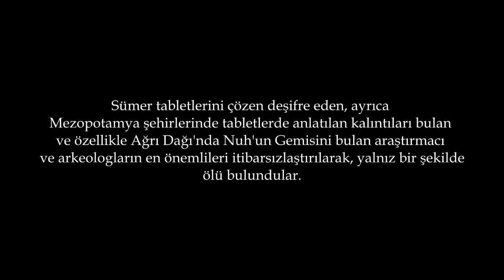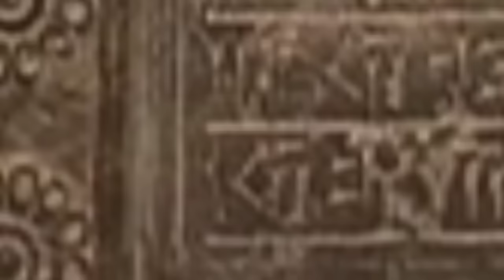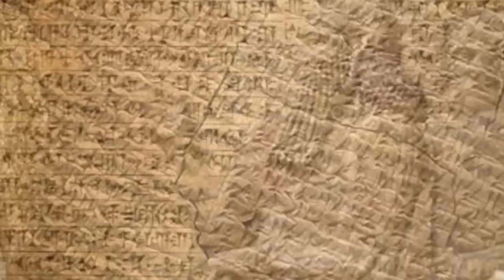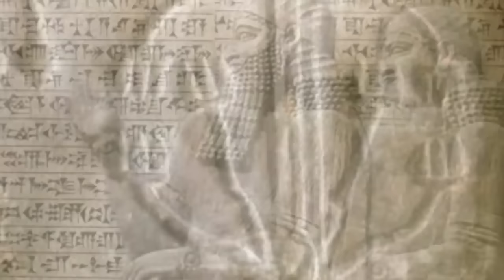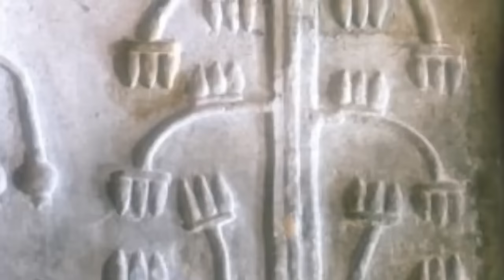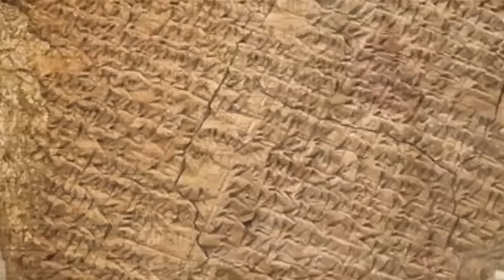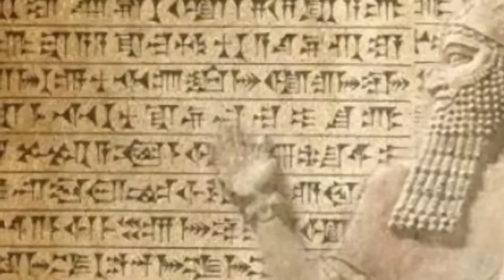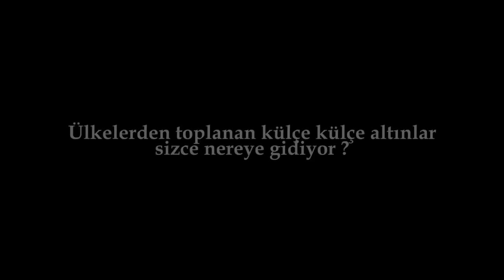Sümer Tabletleri | 14 Çivi Yazısı Tabletin Çözümü ve Yorumlu Anlatımı ? Sesli Kitap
Herşeyi teker teker anlatan 14 tabletten oluşan çözümler biraz da kurgu ile birleşip sizlere ulaşıyor. Zecharia Sitchin Neler Anlattı, bu bilgiler yüzünden mi itibarsızlaştırıldı ve terkedildi ? Astrolojiden, uzay yolculuklarına, biokimyadan insanüstü uygarlıklara kadar birçok konuda birçok yorum yapılabilir fakat bu Anunnaki denen varlıkların tüm dünyayı saran medeniyetler üzerinde çok büyük etkileri ve kıtalar arası uzaklıklardaki kültürlerde bile binlerce kanıtına rastlamak mümkün.
Belki tam olarak cevap vermek ürkütücü veya zor olabilir ama herşeyi zaman gösterecek sanırım. Sesli kitap formatında ve uzun uzun anlattım.
Sizde videomuzu izleyin, dinleyin, yorumlayın ve mutlaka paylaşın arkadaşlar.

Not: Daha önce bu video kanalımızda yüklüydü fakat kullandığım müziklere gelen telifler nedeniyle kaldırıldı, ardından parça parça yükledim yine telif sebebiyle kaldırıldı fakat bu kez telif meselesini çözdüm ve tek parça olarak yeniden yüklüyorum.
Keyfini çıkarın :)